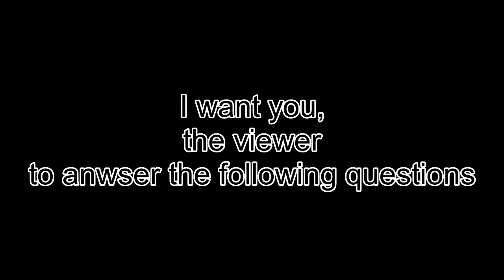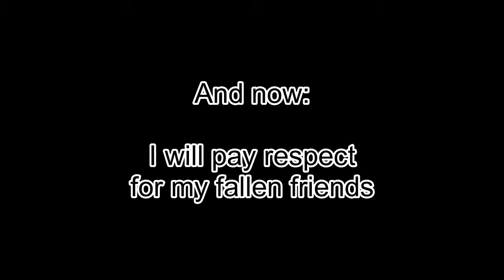Counterfest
Edit:
Appearantly it was Iestyn who played as the Mii and Abe was playing Pokemon so he skipped this match.

But I'm too lazy to edit all of that, so.

EdMetDePet: Iestyn